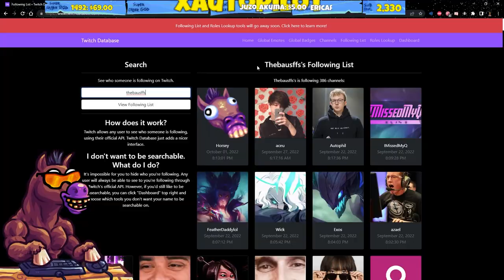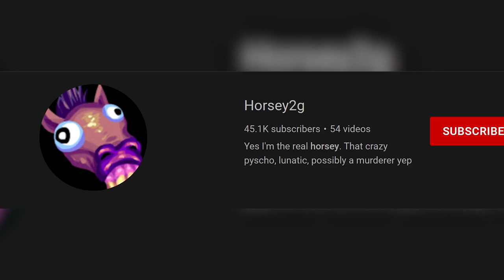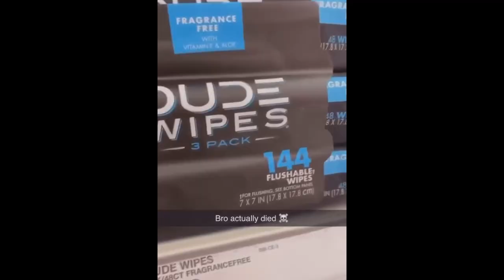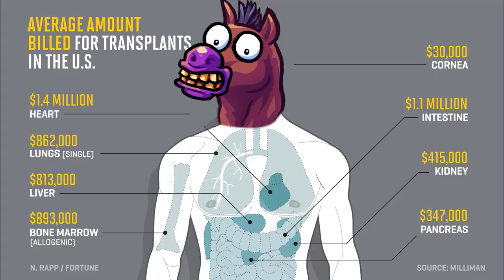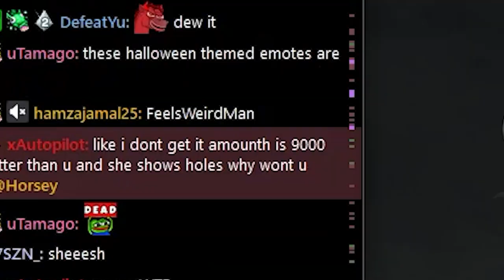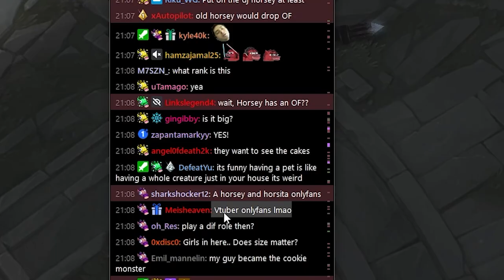TheBausffs Just Followed Me ( NOT CLICK BAIT )